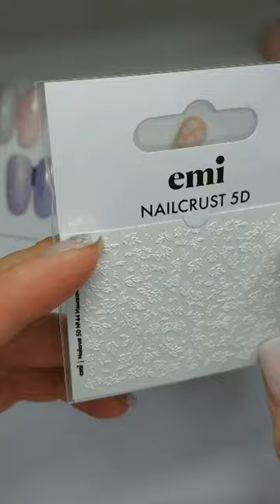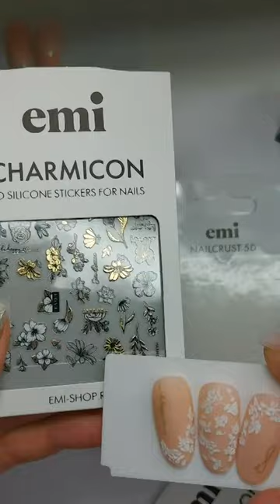"Свадебный рай: Маникюр невесты" Прямая трансляция с Юлией Ефремовой